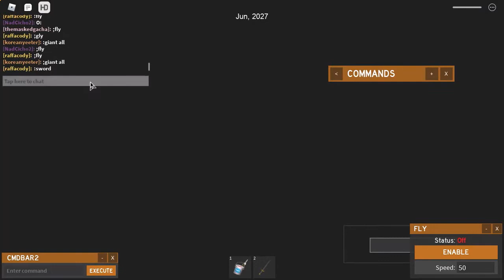I DISRUPTED a AOCQ RP using ADMIN commands..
Sadly that game will be gone in a few months in Dec 20. so I took action and had my fun while the game was still their.. :(

hab a gwet day! :lD